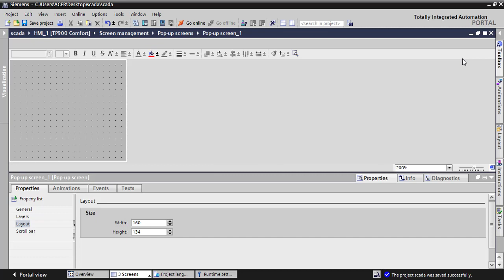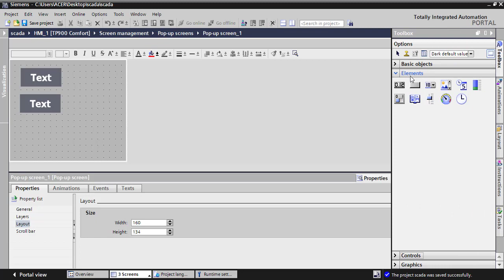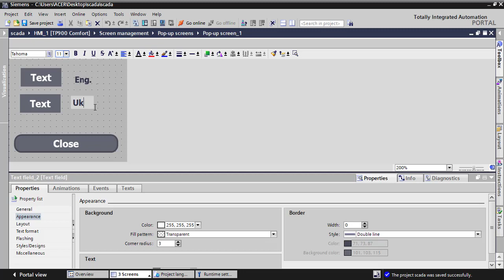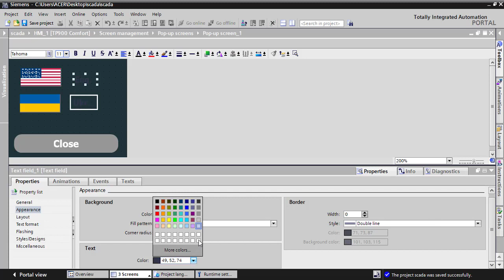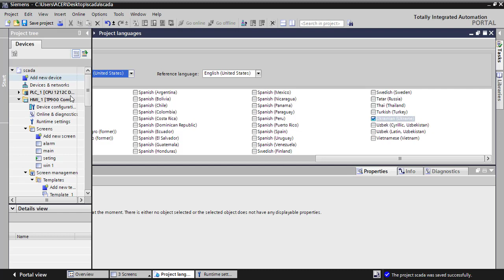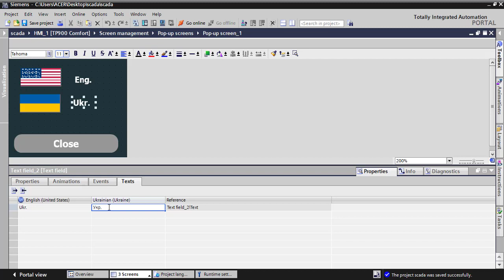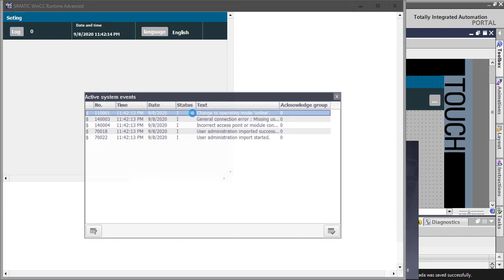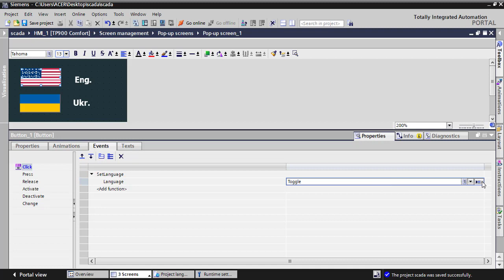Siemens TIA Portal PLC: SCADA course 04 - pop-up screens 1/3